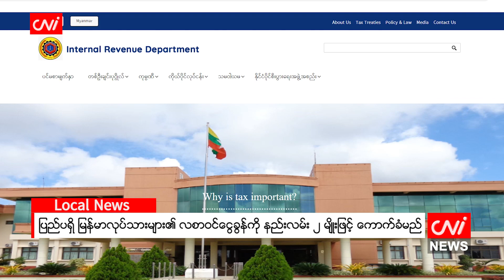ပြည်ပရှိ မြန်မာလုပ်သားများ၏ လစာဝင်ငွေခွန်ကို နည်းလမ်း ၂ မျိုးဖြင့် ကောက်ခံမည်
CNI News

၂၀၂၃ ခုနှစ်၊ အောက်တိုဘာ ၁၄

ပြည်ပနိုင်ငံများသို့ ရောက်ရှိ အလုပ်လုပ်ကိုင်နေသည့် မြန်မာလုပ်သားများ၏ လစာဝင်ငွေခွန်အား နည်းလမ်း ၂ မျိုး ဖြင့် တွက်ချက် ကောက်ခံသွားမည်ဖြစ်ကြောင်း ပြည်တွင်းအခွန်များဦးစီးဌာနမှ သိရသည်။

အဆိုပါ နည်းလမ်း ၂ မျိုးမှာ (၁) နိုင်ငံခြားငွေဖြင့် ရရှိသည့် တစ်လစာ ဝင်ငွေအပေါ်တွင် ဝင်ငွေခွန်ဥပဒေအရ ခွင့်ပြု ထားသည့် သက်သာခွင့်များကို နုတ်ပယ်ခြင်းမပြုဘဲ အခွန်နှုန်း ၂ ရာခိုင်နှုန်းဖြင့် တွက်ချက်ခြင်းဖြင့် ပေးဆောင် နိုင်သည်။